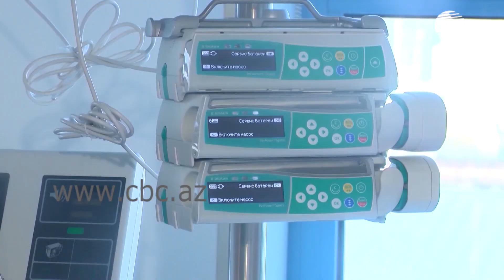Два года назад в Азербайджане был выявлен первый случай COVID-19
Ровно два года назад в Азербайджане был зарегистрирован первый случай заражения коронавирусом. Вирус нашли у 23-летнего выходца из Дагестана, прибывшего на территорию Азербайджана из Ирана.  А уже на следующий день COVID-19 обнаружили у двух граждан Азербайджана, также вернувшихся из Ирана.